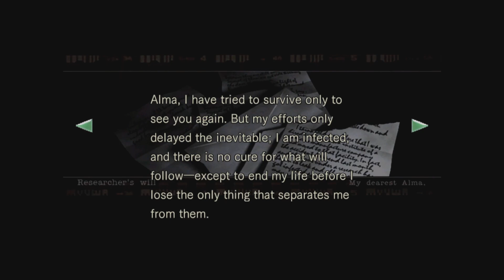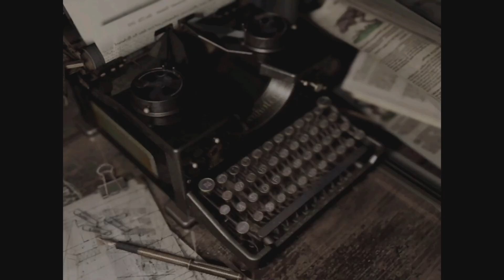Resident Evil Remake Playthrough #2 Richard Can't Catch A Break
Poor Richard. The original Clancy.